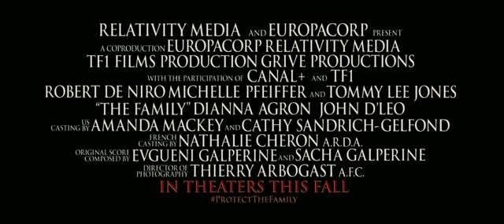The Family trailer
Watch The Family trailer.